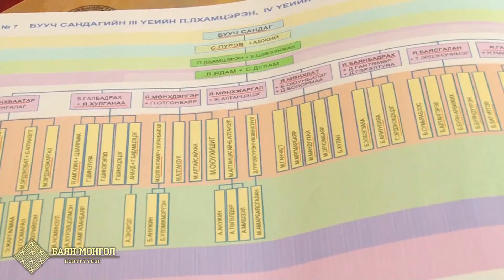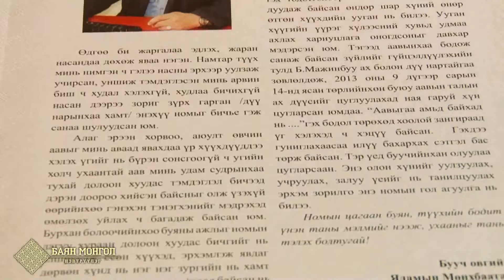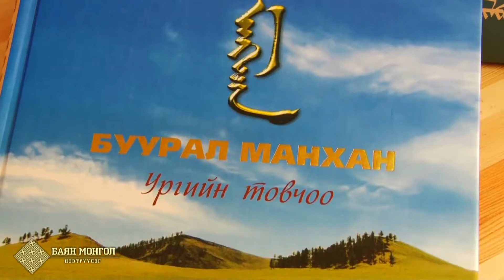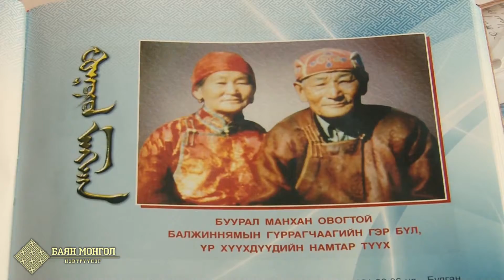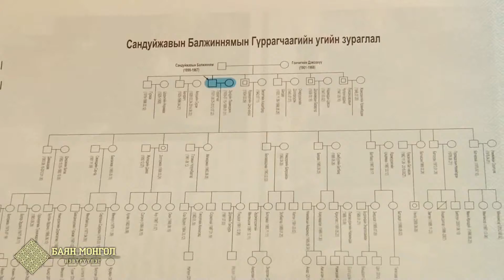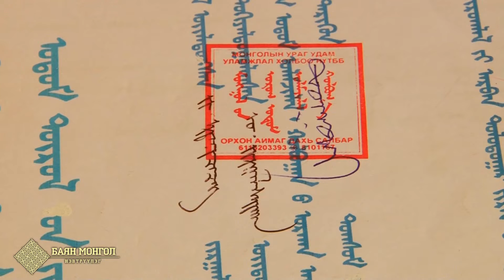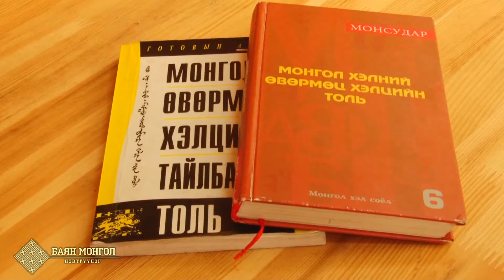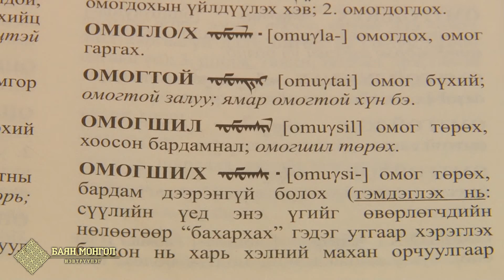БаянМонгол цуврал контент №2- Угийн бичиг